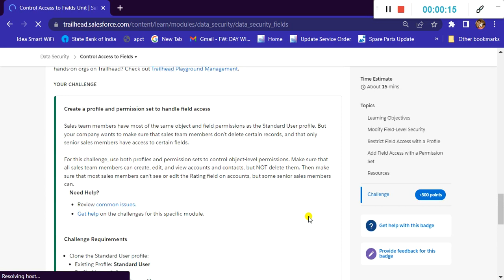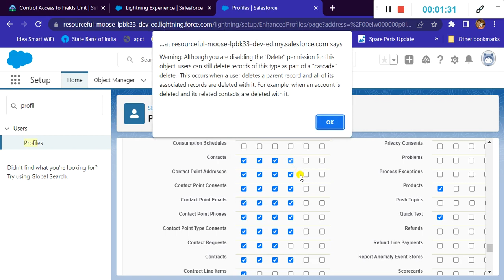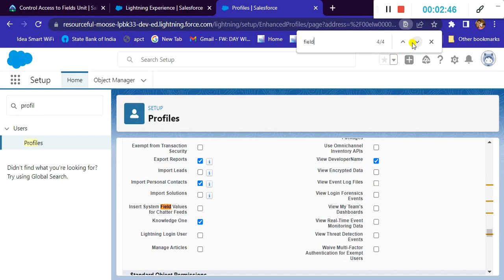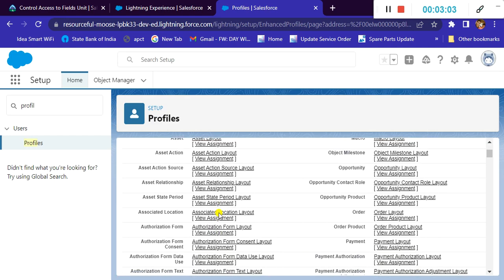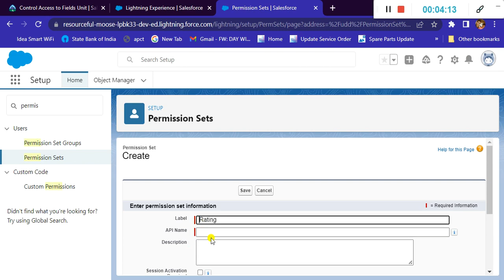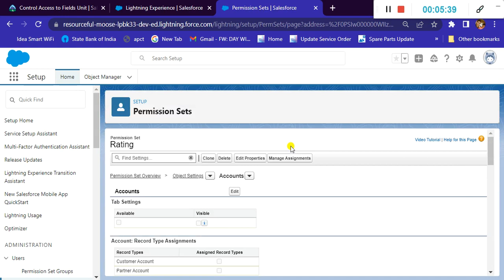Control Access to Fields | Data Security | Salesforce